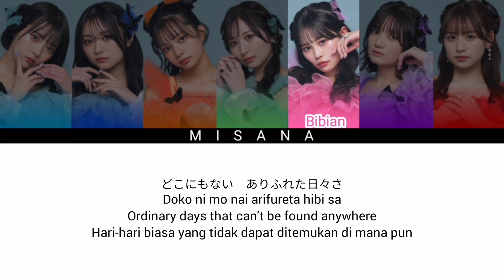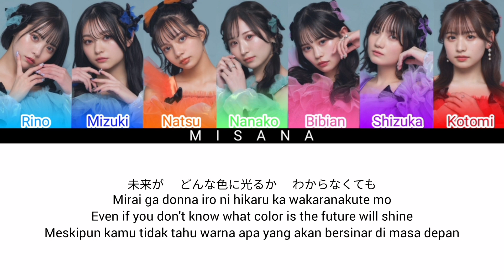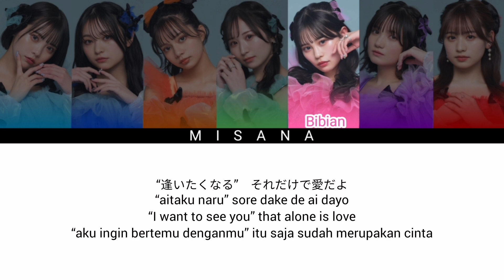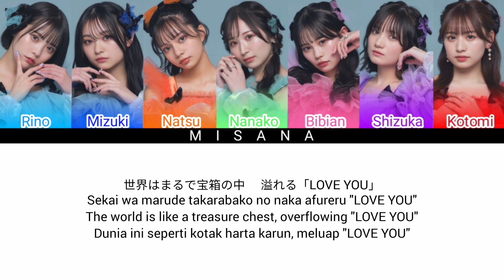CANDY TUNE - Mikanna Seishun | Color Coded Lyrics (KAN/ROM/ENG/INDO)